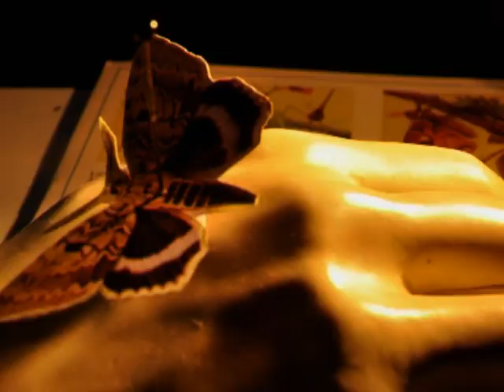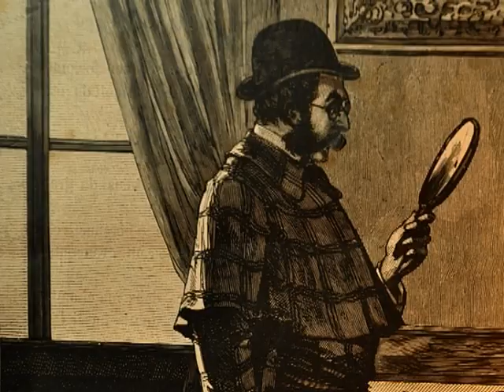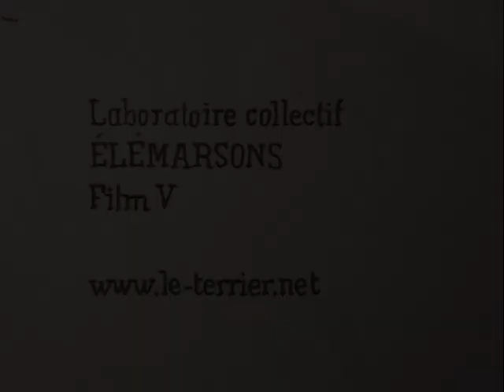ROSE POURRITE_stop motion_labo Elemarsons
Un film d'animation en stop motion de L.L. de Mars sur une musique de élémarsons (J., François Coquet et L.L. de Mars)